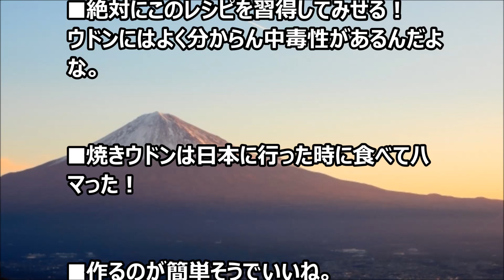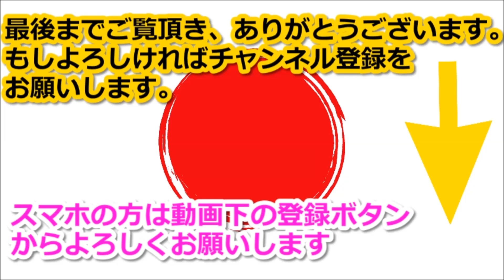焼きうどんの作り方への反響が凄すぎる！【海外の反応】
今回は焼きうどんのレシピ動画に寄せられたコメントから。

焼きそばと同様、戦後間もない時期に生まれたと考えられている焼きうどん。

関連動画：海外の反応　日本「終わったわ 人類終わったわ」外国人が驚愕！日本製『世界最小ロボ』の性能に世界が仰天！

海外の反応　日本「コイツはとんでもない怪物だぜ！」外国人絶賛！日本の ホンダ・カブの性能に外国人から絶賛の嵐

海外の反応 日本に来た外国人に一番大好きな日本食を聞いてみた「外国人がハマった日本食ランキングベスト50」